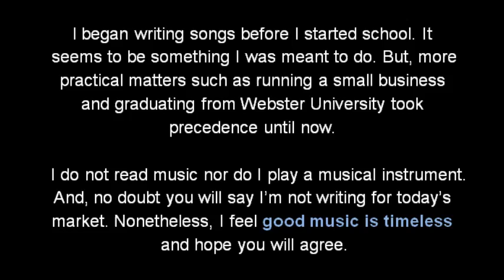Heartbreak Insurance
More music of Jay Holder